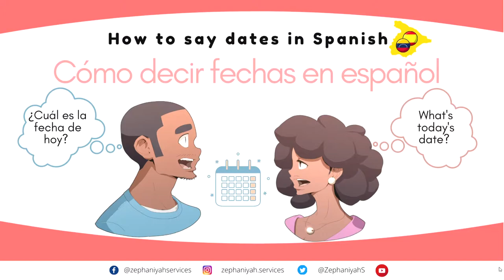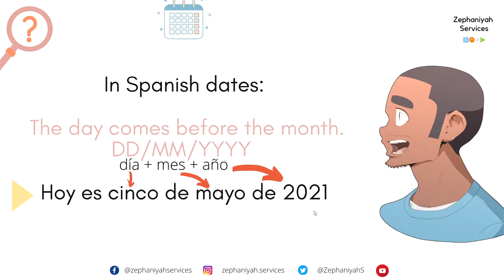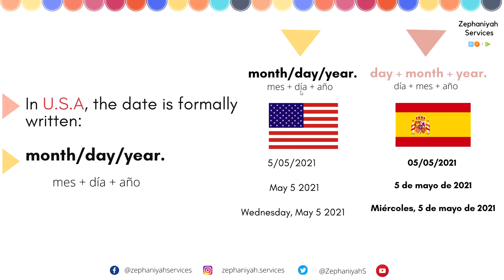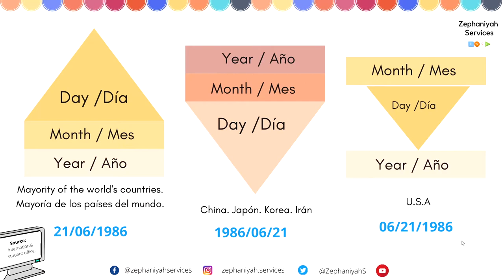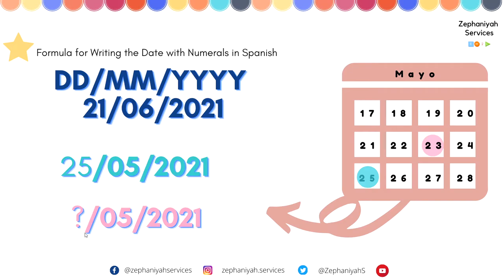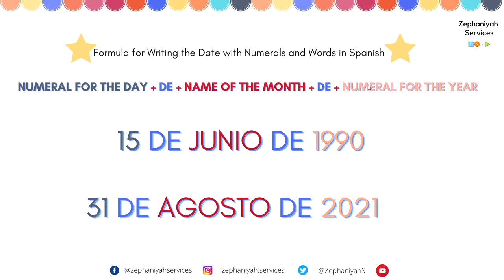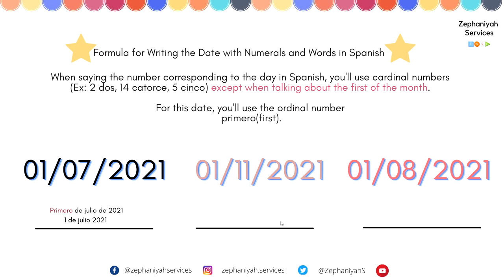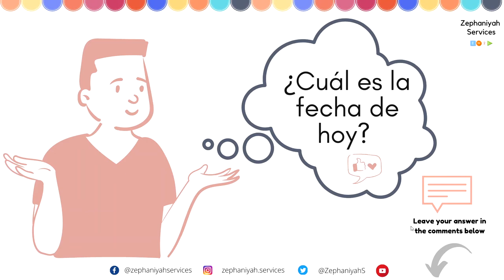How to say dates in Spanish / Cómo decir las fechas en Español.